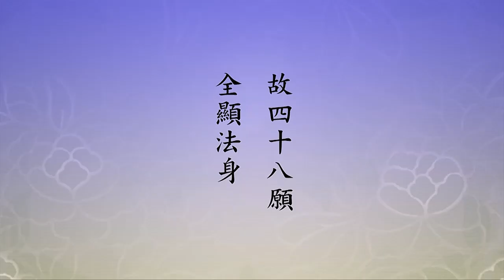🙏淨空老法師🙏那就是無量壽? 🙏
「故《甄解》曰：若約佛所證，則四十八願皆入光壽法身。蓋謂極樂依正，只是彌陀法身之流現也，故四十八願全顯法身。」前面我們學到這個地方。這個地方最重要的，告訴我們這個事實真相，那就是法藏菩薩所證的，證的什麼？四十八願就是無量光壽，光是佛的智慧身，壽是佛的法身。佛的法身沒有形相，佛的法身就是常寂光，常是不生不滅，寂是清淨無染；換句話說，一念不生，這才是壽，一念不生的時候沒有生滅相，那就是無量壽。光無處不在，無時不在，這是佛的法身，法身遍一切處。所以在中國大乘經裡面，法身佛名號叫毘盧遮那，毘盧遮那是梵語，翻成中國的意思就是遍一切處。
　　一切時、一切處，他無處不在，無時不在。如果他不在了會是什麼現象？這一切法都不見了，因為一切法依靠他才能現形，這就是能大師所說的「何期自性，能生萬法」。萬法怎麼現出來的？從無量光壽現的，無量光壽是能現，一切萬事萬法是所現。光壽不可得，所以萬法也不可得。光壽是真空，萬法是妙有，真空跟妙有是一不是二；真空是體，妙有是用，如果從體相用來說，妙有是相，也是用，它是一體的。這個概念對學佛的人來說是無比的重要，沒有這個概念你入不了佛門，有這個概念你才能入門。
　　入門怎麼入法？放下就是，就是不能著相，一著就錯了。相是假的，真空了不可得，幻相也了不可得，不能著空，也不能著有。如果說我都不執著了，那還是你有一個都不執著，你看還是執著。這個境界到底是什麼？一念不生。六根在六塵境界，眼見色，耳聞聲，鼻嗅香，舌嘗味，六根在六塵境界裡頭不起心、不動念就是，那就是你本來面目。宗門所說的，那就是「父母未生前本來面目」，就是真如、就是本性，你就見性了。一念著了，就是凡夫。